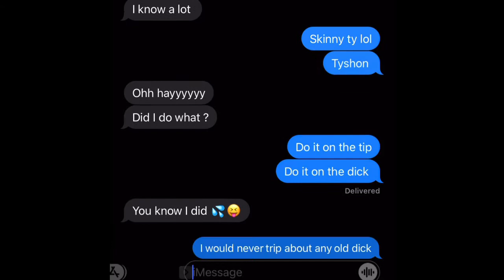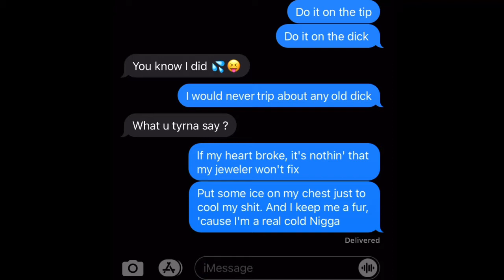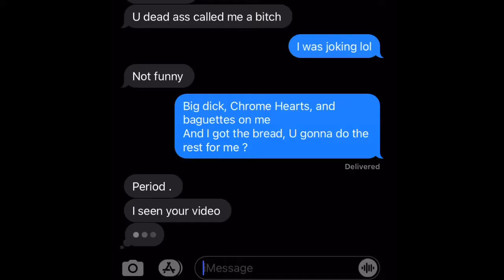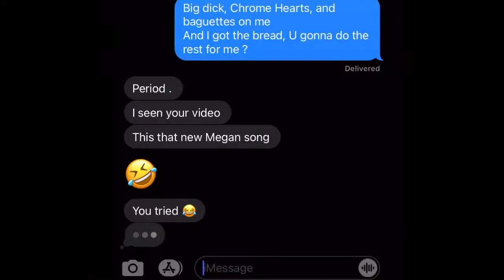Megan Thee Stallion - Do It On The Tip | Lyric Prank On School Thot. *Freaky Reaction* @Skinny Ty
Megan Thee Stallion - Do It On The Tip | Lyric Prank On School Thot. *Freaky Reaction* Megan Thee Stallion do it on the dick reaction. Megan Thee Stallion do it on the tip lyrics. I wanted to do freaky prank on thot funny prank video. High school thot lyric prank on crush. MeganTheeStallion doitonthetip lyricprank . First first freak thot to watch it twerk .